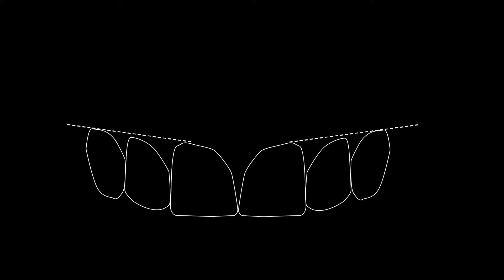Favero Dental Clinic, Wimpole Street, London 1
Founded in 1975, Favero Dental Clinic operates 20 'state of the art' dental clinics across Italy and most recently Bucharest. The prestigious UK operation 'Favero Dental Clinic (London)' is the most exciting addition to their impressive clinic portfolio.